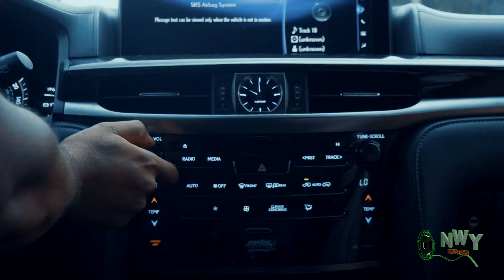He Went Undercover As A Taxi Driver And You Won't Believe What Happened Next 1&2